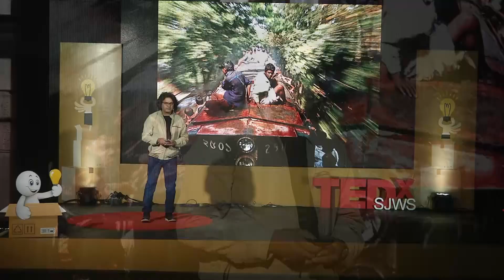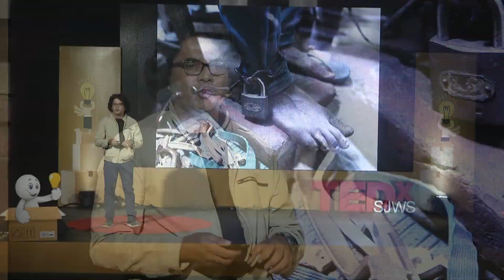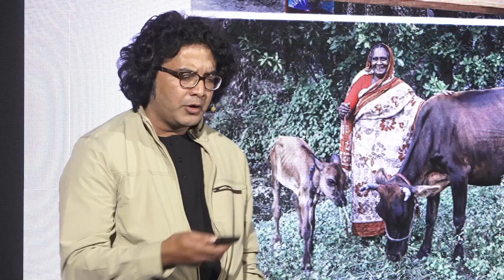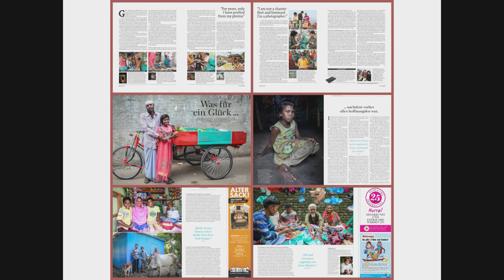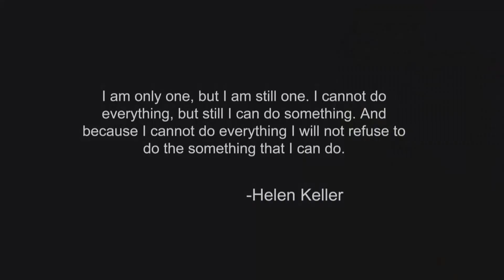One Person Versus the Cycle of Poverty | GMB Akash | TEDxYouth@SirJohnWilsonSchool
Award-winning photographer, GMB Akash, tells his story of fighting the cycle of poverty. Meet our speaker, winner of over 20 international awards in the field of photography, Mr GMB Akash. A name we all stumble upon on our feeds on a daily basis. Mr Akash not only takes photos, but exhibits to the world the story behind each of them.

GMB Akash works as a photographer for Panos Pictures, UK. He founded the First Light Institute of Photography in Narayanganj, Bangladesh, the  proceeds from which are used to help achieve his ultimate objective of providing basic education for underprivileged children. As a humanitarian, Akash has devoted most of his career to depicting violations of human rights and social issues through his photography .

He has  received more than 20 international awards and his work has been featured in over 100 major international publications including: National Geographic, Vogue, Time, Marie Claire, The Economist  just to name a few.

Akash is the first Bangladeshi recipient of many awards and honors, like becoming the first Bangladeshi to be selected for the 30 Emerging Photographers(2007) sponsored by Photo District News Magazine USA, and becoming the first Bangladeshi featured in a Ted talk at TEDxOporto 2011, in Portugal. This talk was given at a TEDx event using the TED conference format but independently organized by a local community.